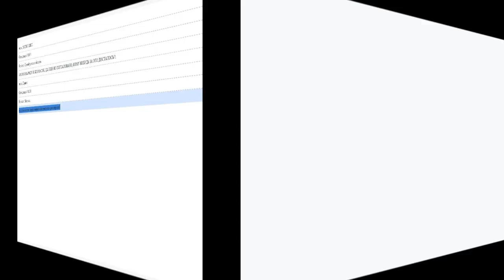ПРО ЧЕЧЕНЦЕВ. МИТИНГ ПРОТИВ ЯНГУЛБАЕВЫХ. ВЛАСТЬ И НАРОД.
ПРО ЧЕЧЕНЦЕВ. ВЛАСТЬ И НАРОД.
ЭТО КАНАЛ НЕ ТУМСО АБДУРАХМАНОВА